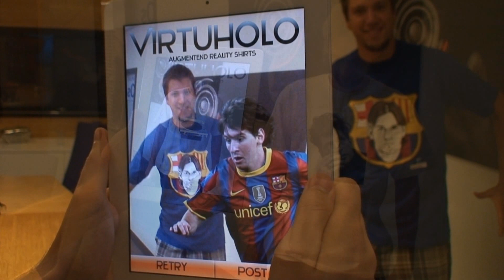Beyond Reality - Virtuholo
Augmented shirt app. Aim your phone, tablet at the holo shirts and see the magic happen.